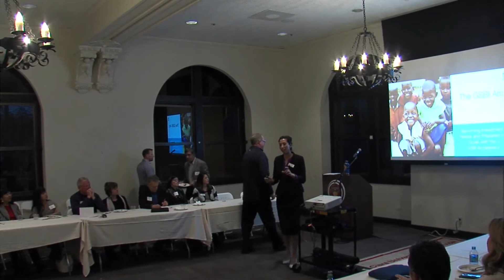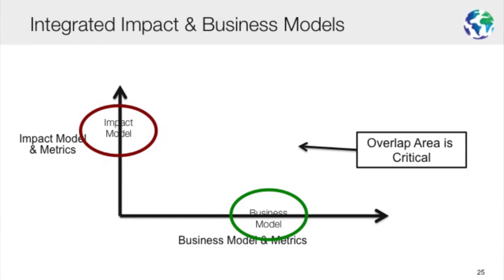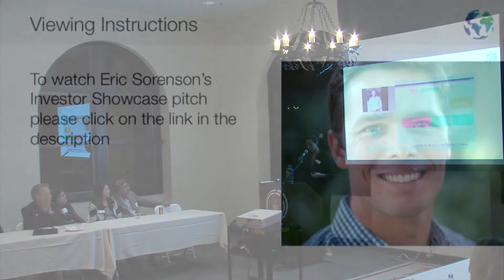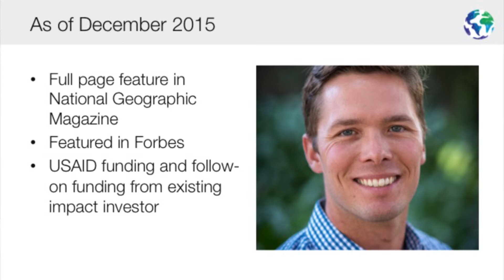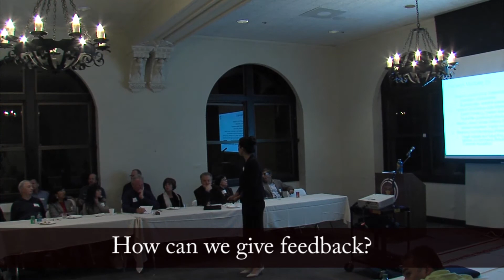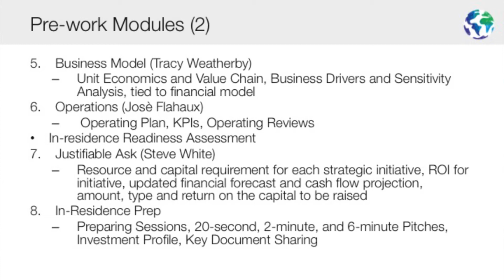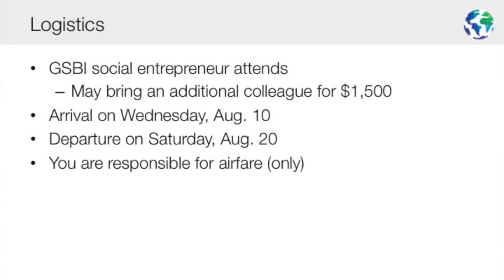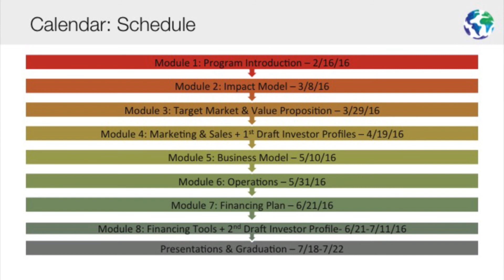Mentor Kickoff: Overview of GSBI Programs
2016 GSBI Accelerator
1/26 Mentor Kickoff Meeting
Subtopic: GSBI Accelerator and GSBI Online overview
Speakers: Karen Runde and Cassandra Staff